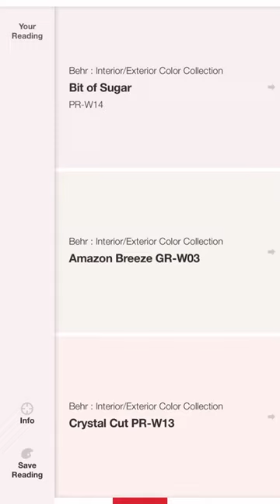Painting a Henry Link Dresser to Look Like My Pomeranian, Tucker John!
Bit of Sugar by @behrpaint is the most perfect white... it’s also the paint match for my perfect little pomeranian, Tucker John! 🤍 🐶

Here are all the steps I took to transform & flip this vintage Henry Link dresser! 👇🏼

+ stripped off old paint and cleaned off with mineral spirits
+ scuff sanded with 100-120 grit
+ primed
+ used my DataColor @colorreader EZ to find the closest paint match to my Tuckah Jawhn! I was able to select which major paint brands I wanted a color match to. I chose only Behr since I knew I’d be going to The Home Depot for my paint! It also let me know the Hex #!
+ painted in Bit of Sugar by @behrpaint
+ cleaned hardware with vinegar & bar keepers friend
+ sealed with water based polyurethane

Didn’t it come out so cute!? White is most definitely the fastest selling furniture color in my area. What’s yours?